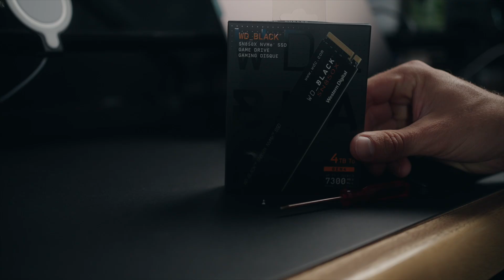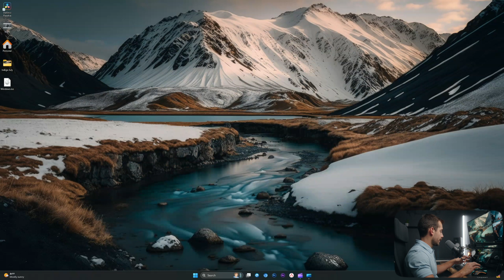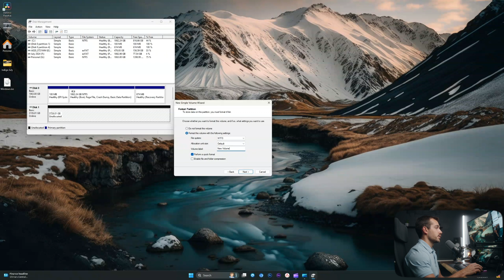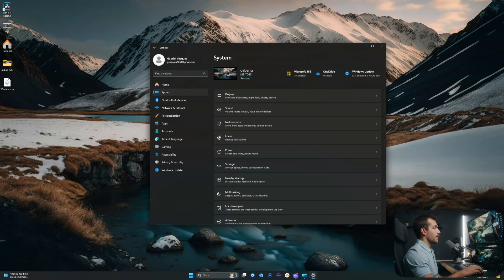How to Add a Second NVMe M.2 SSD to your Windows PC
Ready to expand your storage and boost your PC's performance? In this tutorial, we'll show you how to add a second NVMe M.2 SSD to your Windows PC. Follow our step-by-step guide to install and configure your new SSD, ensuring you can take full advantage of the extra storage space and speed.

👇 Key Highlights:

Introduction to NVMe M.2 SSDs:
Learn about the benefits of adding a second NVMe M.2 SSD to your system.
Preparing for Installation:
Ensure your PC is ready for the upgrade by checking compatibility and gathering necessary tools.
Opening Your PC Case:
Safely open your PC case to access the M.2 slots.
Installing the NVMe M.2 SSD:
Step-by-step instructions to physically install the SSD.
Configuring the SSD in BIOS/UEFI:
Access BIOS/UEFI to ensure the system recognizes the new SSD.
Initializing and Formatting the SSD in Windows:
Prepare the SSD for use by initializing and formatting it in Disk Management.
Transferring Data and Using Your New SSD:
Tips on how to transfer data to your new SSD and make the most of the additional storage.
Join us as we guide you through the entire process of adding a second NVMe M.2 SSD to your Windows PC and enjoy the benefits of expanded storage and improved performance!

RDS (Remote Desktop Services) for Windows Server 2025 50 User CAL

RDS (Remote Desktop Services) for Windows Server 2022 50 User CAL